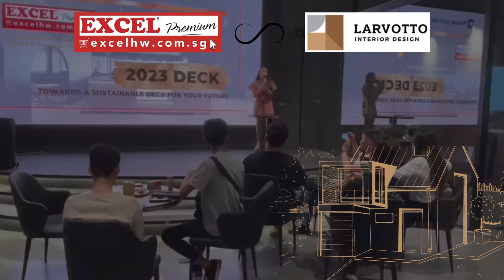Transform your home with Excel Hardware and Larvotto Interior Design!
Are you looking to upgrade your 🏠 with sustainable and eco-friendly materials? Look no further than Excel Hardware and Larvotto Interior Design! Our EHP18-SUS304 Aversa Stainless Steel Hinges are the perfect addition to any home, offering worry-free rust protection and a sleek, modern design.

With our hinges, you can transform your home into a 🌿 sustainable oasis, while reducing your environmental impact. Our commitment to sustainability is reflected in our use of high-quality, eco-friendly materials that are built to last.

So why choose Excel Hardware and Larvotto Interior Design? Our team of experts will work with you every step of the way to create a custom design that fits your unique style and needs. We offer a wide range of sustainable and eco-friendly products to choose from, ensuring that your home is not only beautiful but also environmentally conscious.

Join us in the movement towards sustainable living and upgrade your home with our EHP18-SUS304 Aversa Stainless Steel Hinges today.